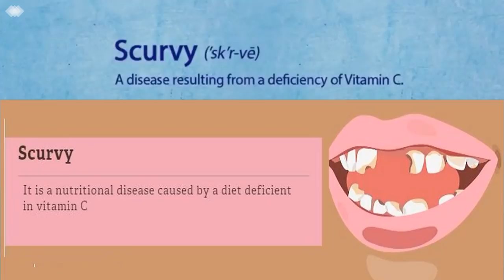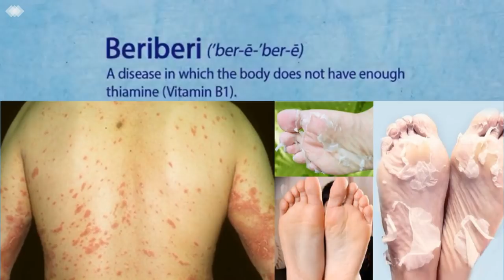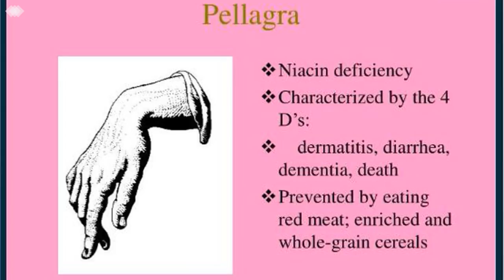أمراض خطيرة تنتج من نقص الفيتامينات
فيتامين سى = مرض الأسقربوط = Scurvy
فيتامين ب1  = مرض البربرى = Beriberi
فيتيامين ب3  = مرض البلاجرا = Pellagra
فيتامين د  = مرض الكساح = Rickets